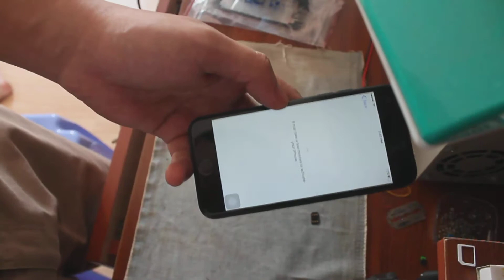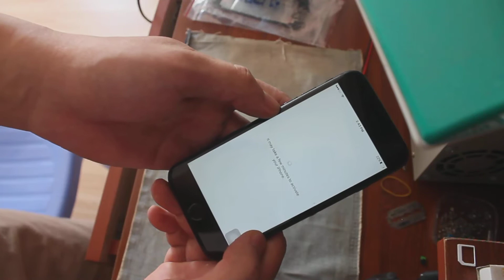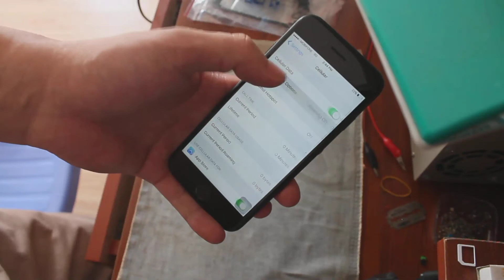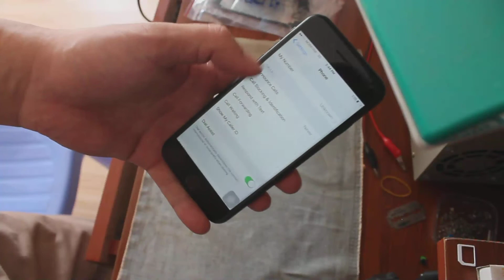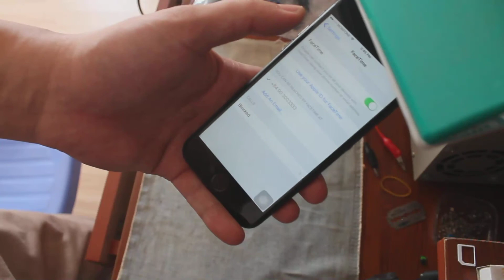How to unlock any iphone with 5$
How to unlock any iphone with 5$, unlock any iphone with 5$ no care carrier, no contract this work 100%